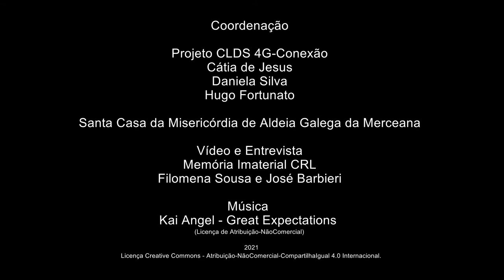António Guapo_As bruxas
As Bruxas
António Guapo – Aldeia Gavinha - Aldeia Galega da Merceana
Alenquer
Nascido a 5/1933
Reformado - Professor
 António Guapo, estudioso da história e das tradições do concelho de Alenquer, fala-nos sobre várias manifestações da cultura popular local. Descreve lendas relacionadas com o aparecimento de imagens da Virgem Maria; lendas relacionadas com a toponímia de lugares e vilas e estórias sobre sinos roubados e rachados. Sobre o imaginário mitológico da região, fala-nos dos lobisomens e das bruxas. Relata ainda várias curiosidades sobre jogos tradicionais.